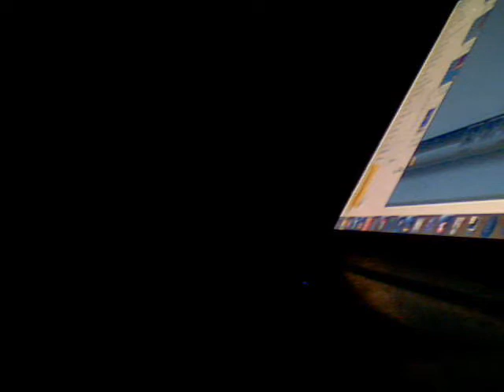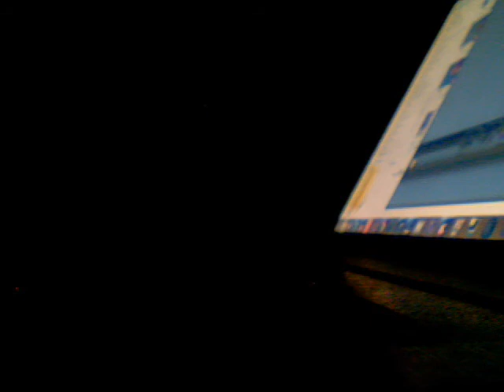Nighttime. In the afternoon.